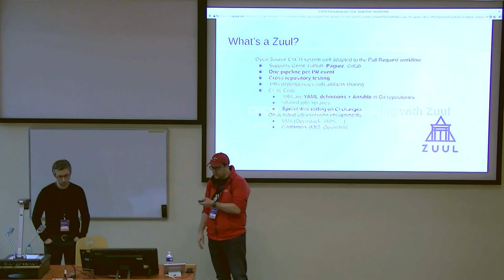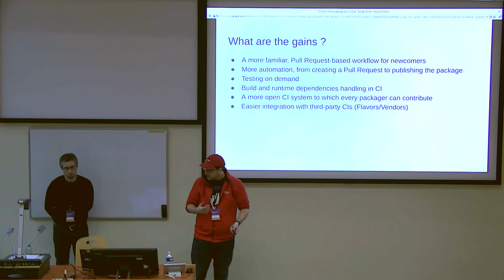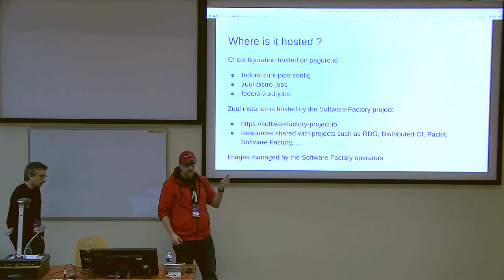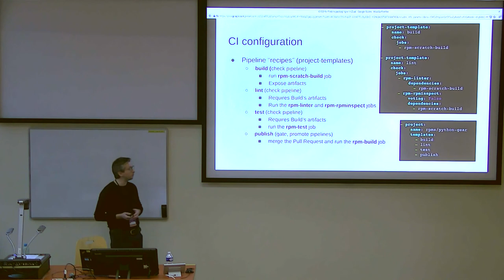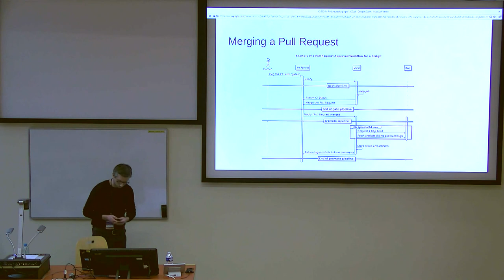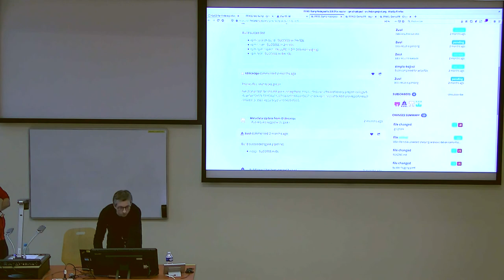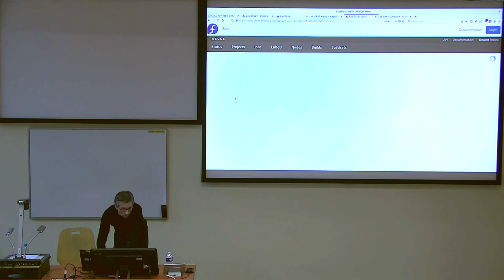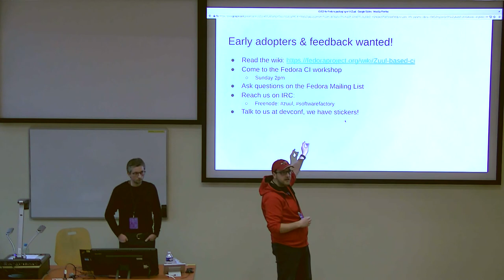CI/CD for Fedora packaging with Zuul - DevConf.CZ 2020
Speakers: Fabien Boucher, Matthieu Huin

Me and my team have been working with Zuul as our core CI system for years, and we believe that the innovative features of Zuul such as cross repository testing and artifacts sharing could benefit the Fedora project.

After a proof of concept we showcased at Flock 19, we have continued to implement a simple, customizable workflow for packaging, from the PR proposal on Pagure to the final build on Koji.

A concrete example of such a workflow is: when a is PR open or updated, a job performs a scratch build in Koji, then passes built RPMs to rpmlint, rpminspect, rpmtest jobs. Finally, when the PR is 'approved' and if all jobs succeeded, the PR is merged and a job performs the final build on Koji.

Thanks to Zuul, this workflow is able to handle Build and Runtime RPMs dependencies, allowing a packager to validate easily a chain of dependent changes on Fedora.

In this talk I'll explain how it is implemented and how it could be attached to any distgit repository on src.fedoraproject.org.